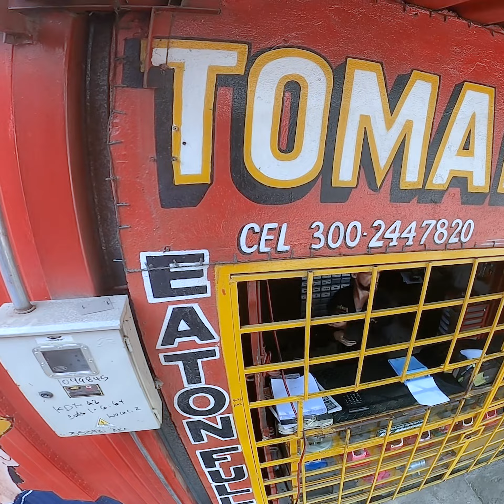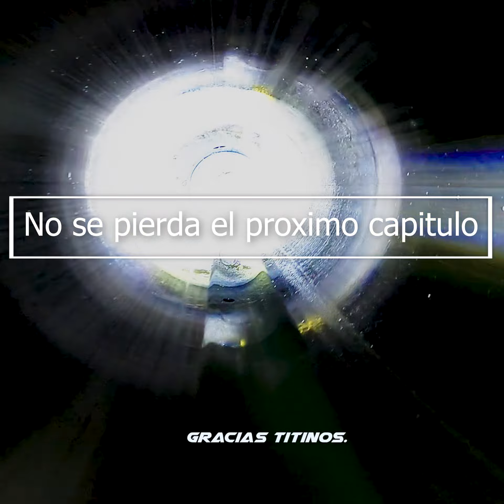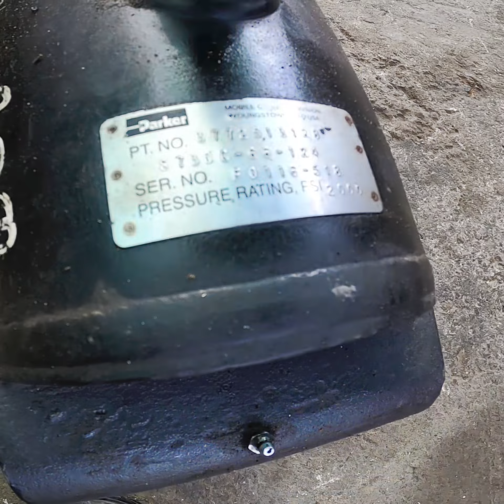🧑‍🔧Este Gato no sirvió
En este video veras un proceso muy delicado